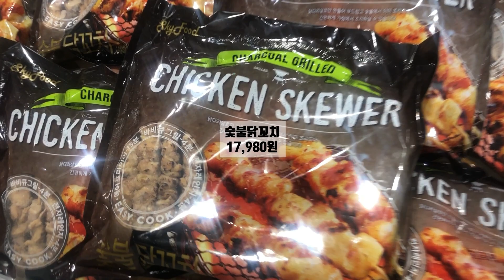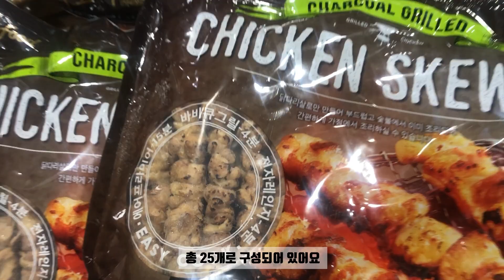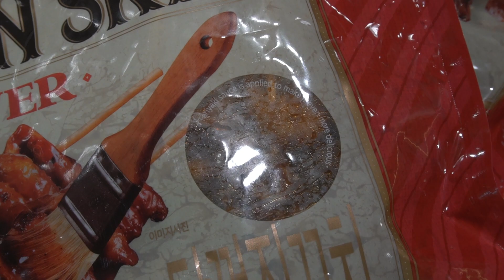캠핑초보 캠핑음식 추천! / 트레이더스 캠핑음식 추천/오토캠핑 차박 음식 추천/트레이더스 즉석요리/캠핑요리/오토캠핑/차박/초보캠핑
음식에 부담갖지 마세요!
간단하게 음식 준비하시고 힐링 더 하시면 돼요^^
트레이더스에서 인기있는 음식들 담아왔어요

# 번역 도와주실 분은 아래 링크를 눌러주세요~

📢  BGM
Waves - Joakim Karud